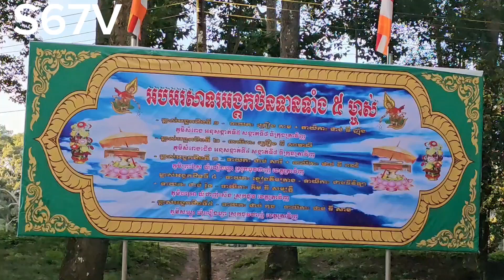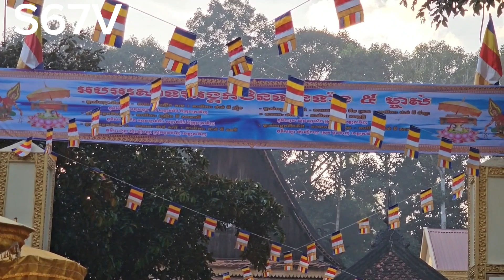Chùa Âng và Phật tử diễu lễ Kathina quanh Ao Bà Om Khmer Trà Vinh